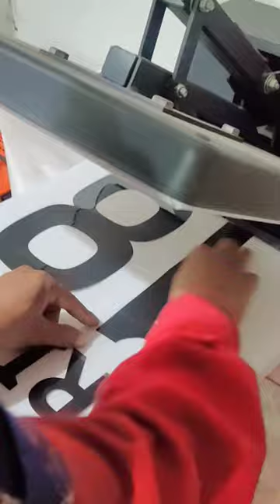Football Jersey Printing With Name (Riki )